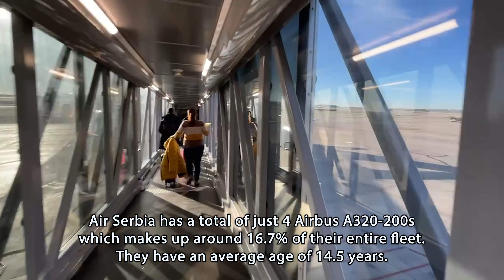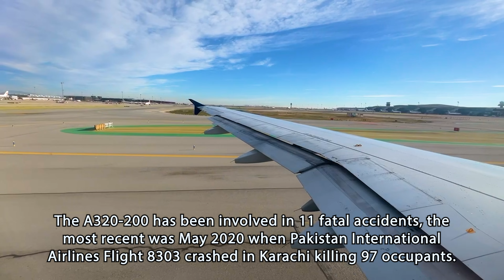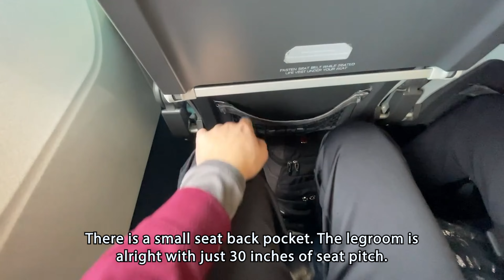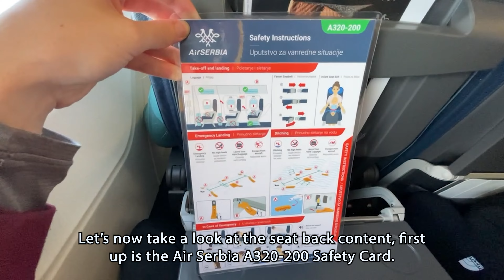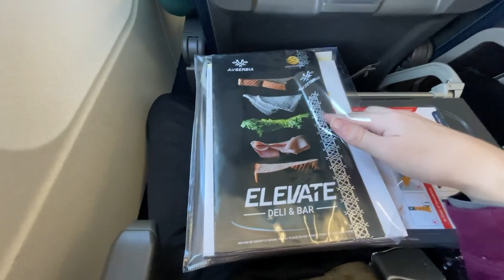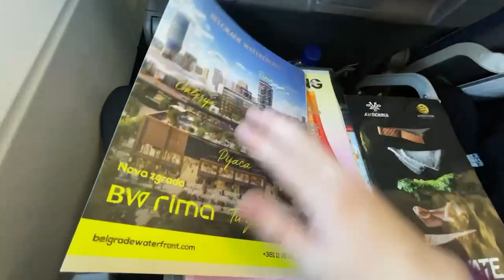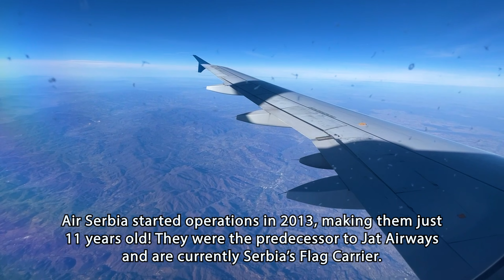REVIEW | Air Serbia | Barcelona (BCN) - Belgrade (BEG) | Airbus A320-200 | Economy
In this video, we take a detailed look at Air Serbia's Economy Class on their Airbus A320-200 during a flight from Barcelona to Belgrade. We explore the seating configuration, legroom, and overall comfort, as well as the in-flight amenities including meals and entertainment options. I also share my personal experience with the service quality and how it measures up to other airlines in similar categories.

-- FLIGHT INFORMATION ---
Airline: Air Serbia (JU581)
Aircraft: Airbus A320-200
Registration: YU-APH
Flight Time: 2hr 18min
Seat: 20A - Economy Class
From: Josep Tarradellas Barcelona El Prat International Airport (BCN)
To: Belgrade Nikola Tesla Airport (BEG)
Date: December 21st, 2023